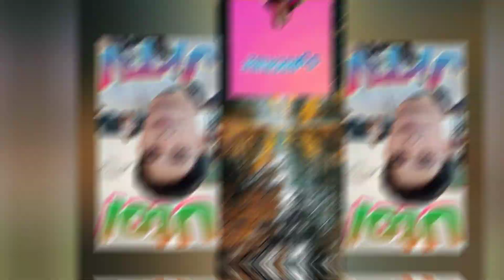Basic move Bartending